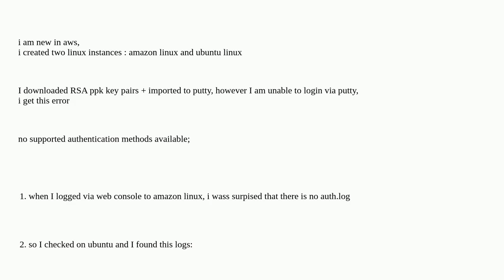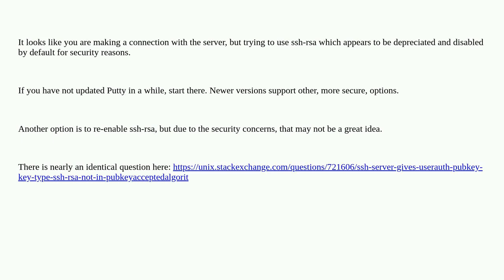unable to login via putty ssh to my ec2 linux instance in aws : no supported authentication metho...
unable to login via putty ssh to my ec2 linux instance in aws : no supported authentication methods available

A special thanks goes out to the awesome community

  amazon-web-services